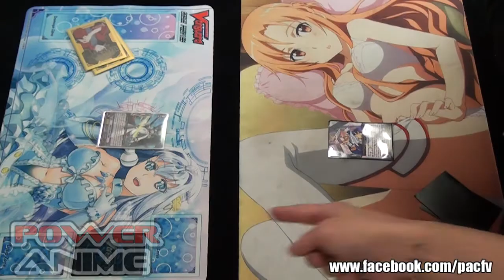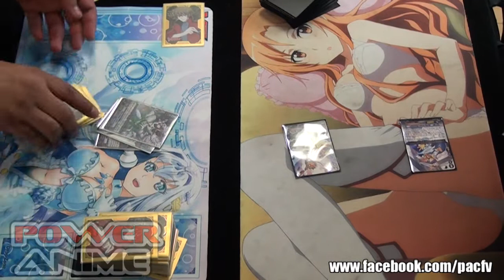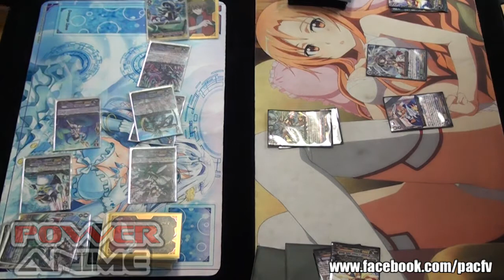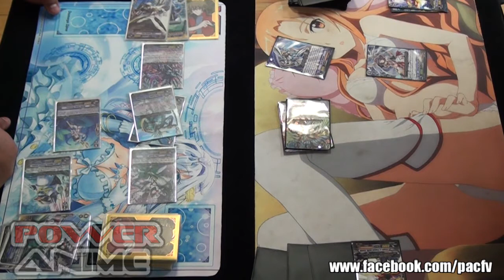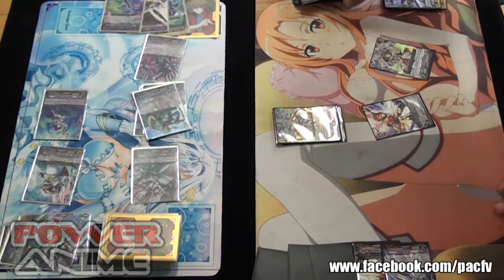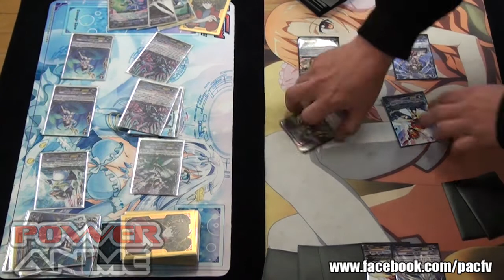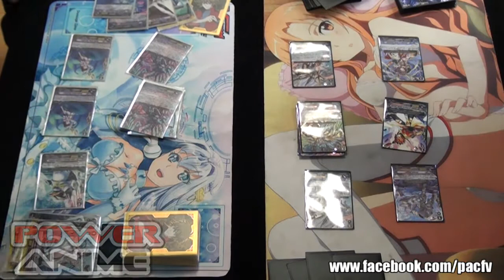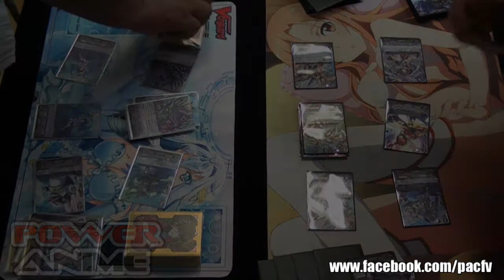Card Fight! Vanguard Match 02 13 2014 - Secret Stage - Aqua Force Vs. Pellinore Gold Paladins